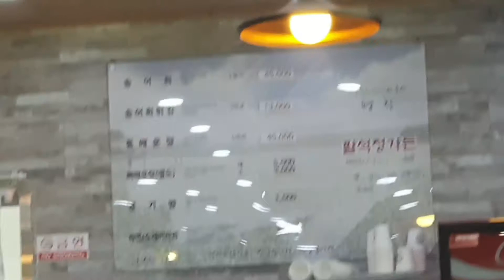봉평에서 송어회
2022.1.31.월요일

오전 11시 체크아웃을 하고
치유의 숲에 들렸다가
봉평으로 가서 송어회를 먹었어요.

저는 두번째 먹는거구요.
남편과 딸은 태어나서 처음
먹는거랍니다.

송어회는 색깔도 예쁘고
아주 부드럽고 맛있어요.
야채랑 곁들여서 먹어도 맛있고
밥이랑 같이 비벼먹어도 맛있고
그냥 초장에 찍어 먹어도 맛있고
쌈싸먹어도 맛있고 이렇게 먹으나
저렇게 먹으나 다 맛있어요.

송어회 한접시 45.000원
매운탕 작은거 3.000원
공기밥 2개 2.000원
₩50.000원

세명이서 5만원으로 아주 만족하고
행복한 식사를 했어요.

팔석정은 포장 주문이 많고
손님들도 계속 오고 바쁘네요.
영업시작은 오전 11시부터네요.

팔석정 송어횟집
송어회 송어튀김 전문

강원도 평창군 봉평면 보래령로
16-10.

근처에 민속마을
박효석 문학관
박효석 생가도 있고
주변이 조용하고
멋진 식당들이 즐비하게
있네요.

휘닉스 평창에서 2박 3일 동안
숙박비. 레져. 문화. 외식비.
주유비. 통행료  포함해서
130만원 지출했네요.

상여금+성과금을 두둑히 받은
효녀 딸 덕분에 난생처음 가족과
함께 오붓하고 화려한 휴가를 보내고 호강하고 왔어요.